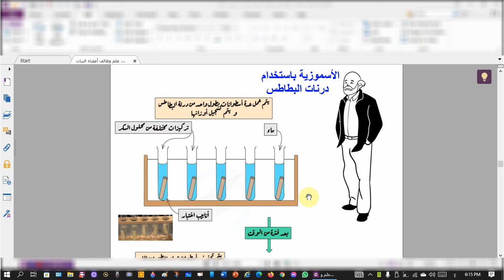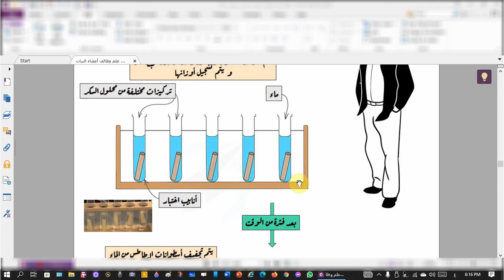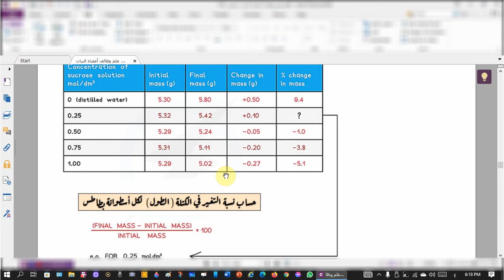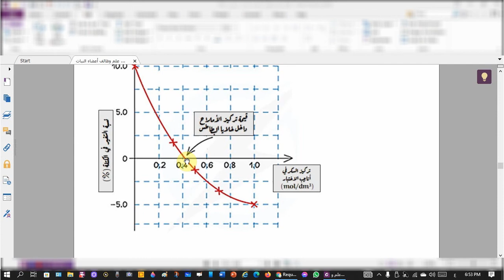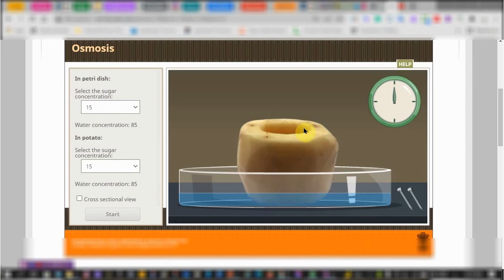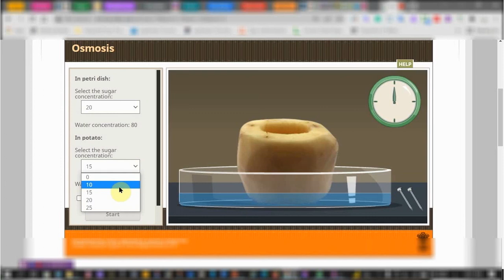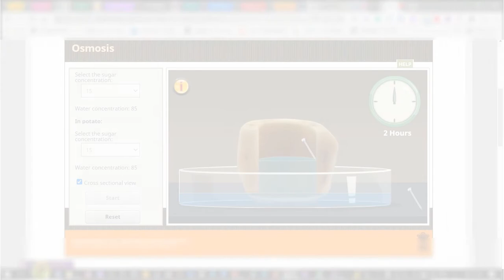الأسموزية باستخدام البطاطس + معمل افتراضيOsmosis + virtual lab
شرح مبسط لعملية الأسموزية باستخدام البطاطس بالاضافة للتجربة من خلال معمل افتراضي
المعمل الافتراضي

Thanks to:
amrita.olabs.edu.in,. (2015). Rate of Respiration. Retrieved 15 March 2022, from amrita.olabs.edu.in/?sub=79&brch=17&sim=204&cnt=4